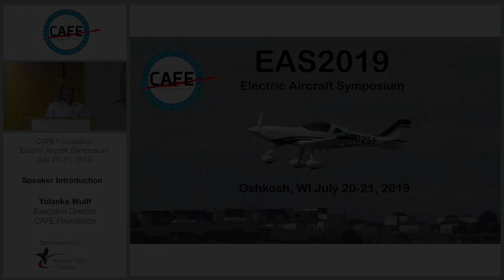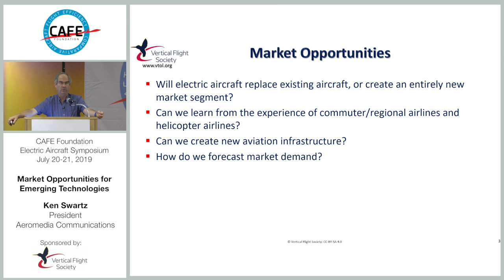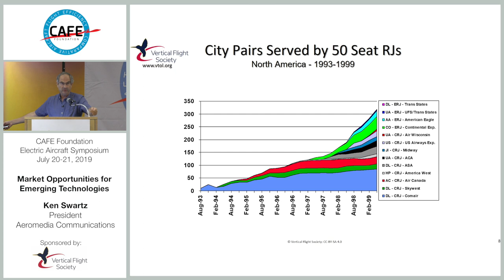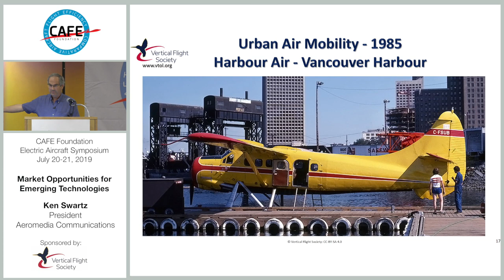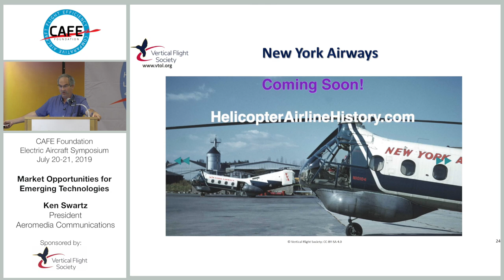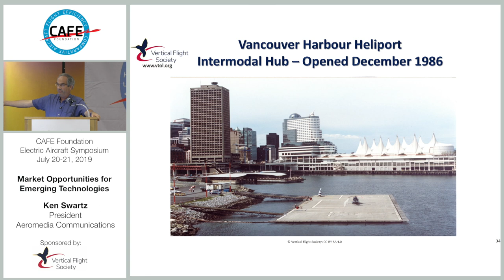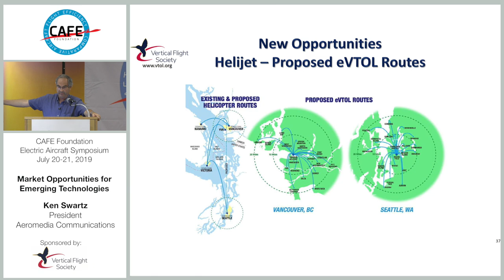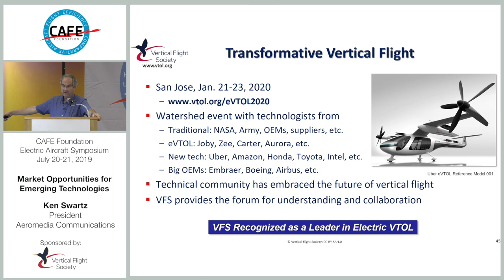CAFE EAS 2019 #8 - Kenneth Swartz - Market Opportunities for Emerging Technologies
Kenneth I. Swartz
Board Member, Vertical Flight Society
President, Aeromedia Communications
EMERGING TECHNOLOGIES PANEL

With a long professional career in the regional airline and commercial helicopter industry (and as an aerospace journalist) Swartz spoke on “Market Opportunities for Emerging Technologies.”

His presentation reviewed the historical development of helicopter airlines and commuter/regional airlines, identified market opportunities for electric-powered conventional and VTOL aircraft, and described how aircraft manufacturers traditionally forecast commercial aircraft demand.

Helicopter airlines once carried thousands of passengers a month in the greater Los Angeles, San Francisco, Chicago and New York areas, Europe and elsewhere. Today, only a handful of scheduled helicopter airlines exist and most are located in regions where geographic barriers (e.g. oceans, islands, mountains, narrow roads) make competing transportation modes (e.g. marine ferry, road or train or airport) very time consuming.  The development of new eVTOL will revive urban VTOL flights.

The history of commuter and regional airline industry also offers important lessons for the electric aircraft industry.

The most enduring short haul commuter airline routes can be found linking communities separated by geographic barriers such as water and mountains. Many of the airlines flying these routes have been targeted by electric aircraft makers.

For example, Harbour Air of British Columbia announced plans to re-engine its seaplane fleet with magniX electric motors, Cape Air of Massachusetts placed an order for the Eviation Alice, and Ampaire announced it will demonstrate its Cessna 337 EEL hybrid aircraft on routes flown by Mokulele Airlines of Hawaii and Vieques Air Link in Puerto Rico.

Since 2000, hundreds of short haul routes have been abandoned by large regional airlines as a result of airline consolidation, the retirement of smaller aircraft, rising operating costs, pilot shortages and the “hassle factor” (e.g. lengthy airport security screenings).

Electric commuter aircraft with low seat mile costs will help resurrect many of these short haul routes.  Elsewhere, the government of Norway recently announced that by 2040 all short-haul flights leaving its airports must be electric-powered!

Biography
Kenneth Swartz was elected to the Board of Directors of the Vertical Flight Society (VFS) in 2018.

He has been the driving force behind the Society’s eVTOL News initiative since early 2017 and is senior editor of Vertiflite magazine. He has over 25 years of experience as a senior aerospace marketing and communications strategist with major commercial aircraft manufacturers, special mission helicopter operators, regional airlines and pilot training and flight simulation companies.

At Aeromedia Communications, Ken works with OEMs and commercial aviation companies developing market forecasts, aircraft economic models, sales and marketing campaigns and digital media content.

Ken previously worked as a Senior Market Analyst (Sales Engineer) at Bombardier developing billion-dollar marketing campaigns for the CRJ Regional Jet and Q Series Dash 8 airliners, managed large fleets of Soviet and Western helicopters supporting UN Peacekeeping forces, and developed trans-border regional airline routes for Air Canada.

He has also been one of Canada's leading aerospace journalists since the late 1970s and had written thousands of articles and news stories on commercial helicopter operations, regional airlines and aircraft manufacturers.

In 2010, Ken won the Helicopter Association International's “Communicator of the Year” award and he has co-authored the official corporate histories of Pratt & Whitney Canada, CAE, Bell Helicopter Textron Canada and Airbus Helicopters Canada.